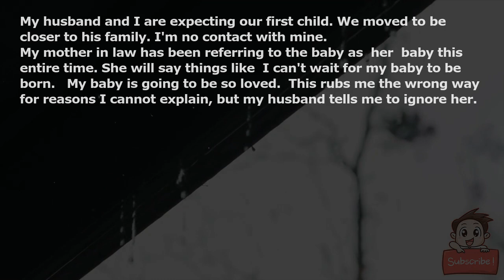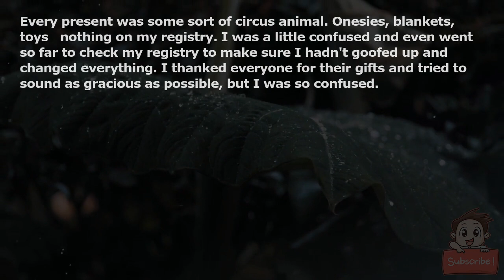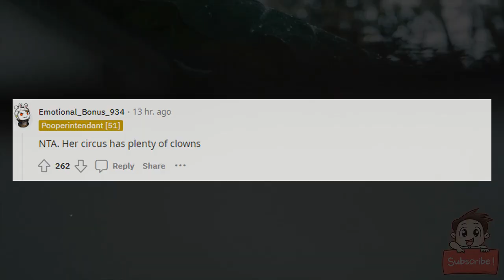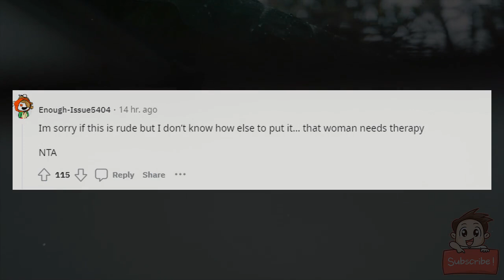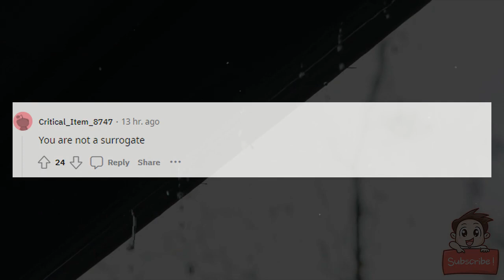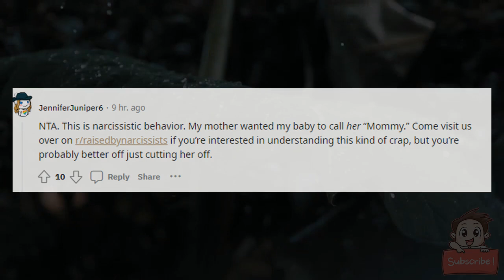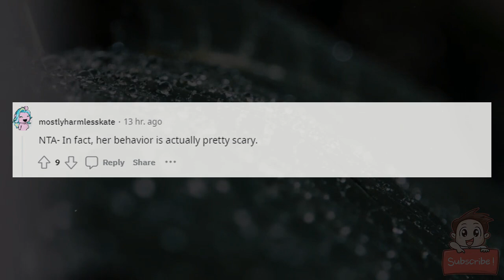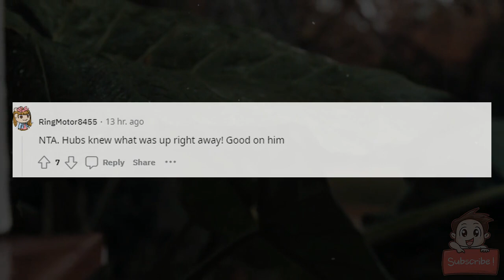AITA for telling my MIL she won't be seeing my baby after throwing a baby shower for herself?